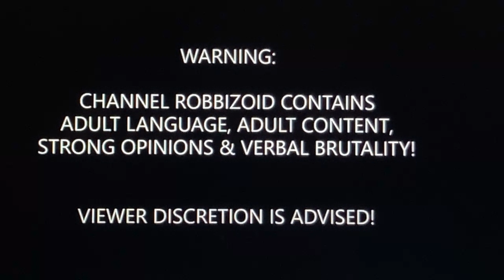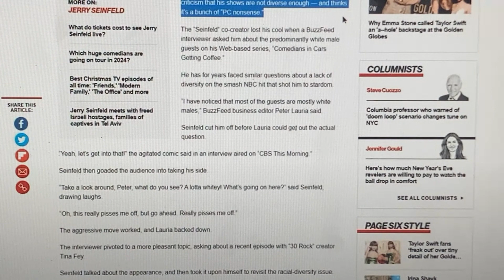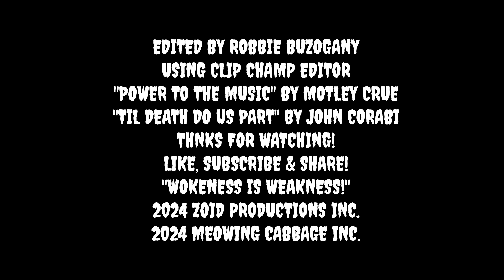Jerry Seinfeld DESTOYS BuzzFeed!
Jerry Seinfeld fires back at dolt BuzzFeed reporter after asking a really stupid question the lack of diversity in Seinfeld cast reunion!